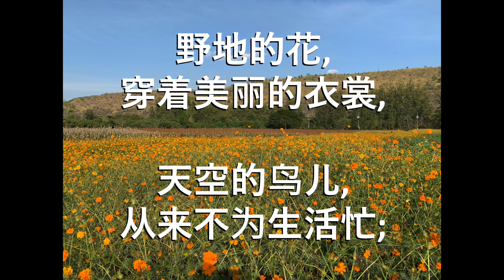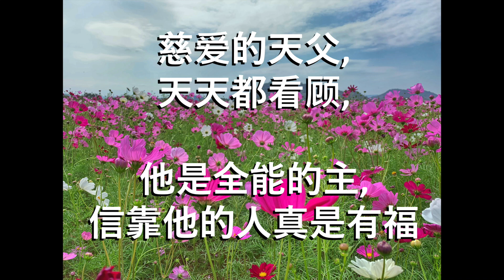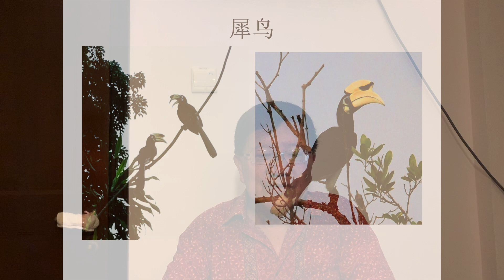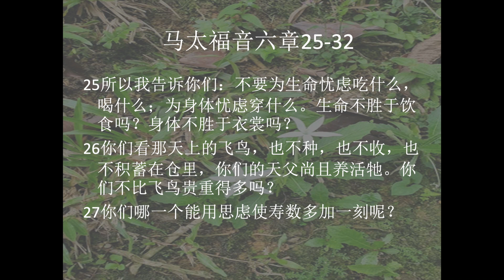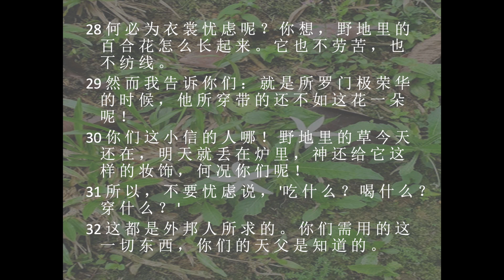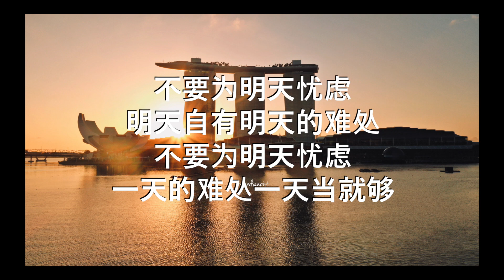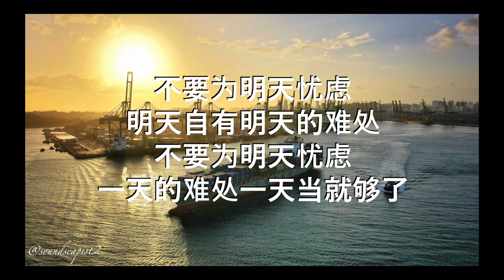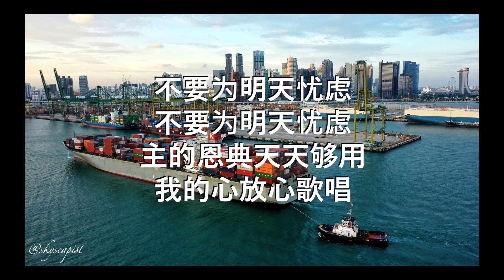Jubilee Church Elderly Service, 27th of May 2020 长老会禧年堂乐龄聚会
Online Broadcast of Jubilee Church's Elderly service for 27th of May 2020.

歌名："野地的花"
歌手 : 天韵合唱团
所属专辑 : 野地的花
歌詞: 葉薇心
作曲: 吳文棟

歌名：“不为明天忧虑”
歌手 : 天韵合唱团
所属专辑 : 天韻不为明天忧虑专辑
启发经文：马太福音6：34
作曲：王丽玲